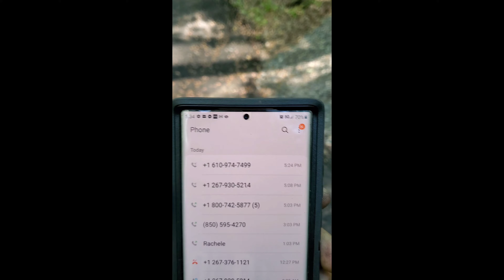UPS throws packages in the woods!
UPS and FedEx packages go missing. When I do find them they have been stuffed in my mailbox, thrown in my neighbors trash, scattered along a 3/4 mile stretch of driveway and just thrown in the woods by the drivers! It's hard to get in touch with anyone from UPS but I was able to and they act as if throwing my packages in the woods is an acceptable act! They said to wait and the driver was to return which he never did as well as they never called back as they stated they would do. UPS was caught lying as to they tell me the driver came back and verified the packahe was still there yet I was there and the driver did not locate anything because I was in and out and all over as well and there was no package. I am tired of getting screwed because the package delivery companies can not perform their jobs!